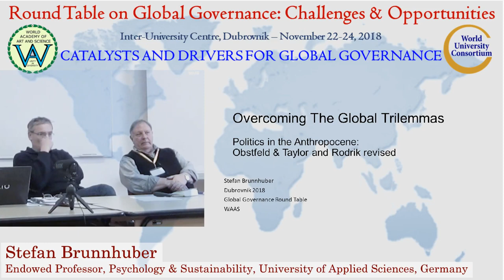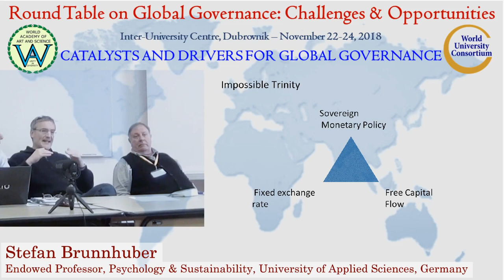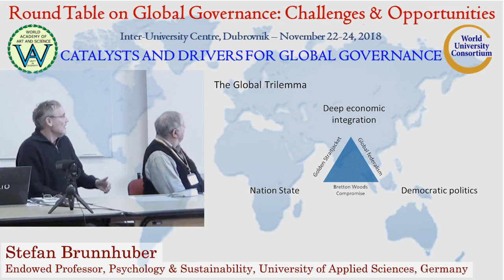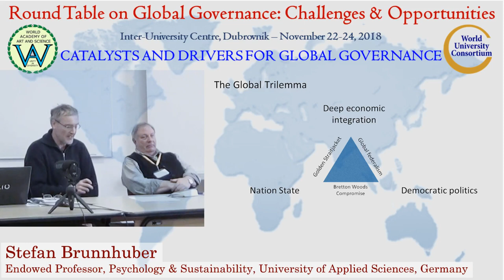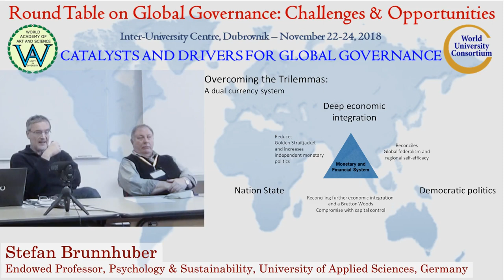Catalysts and Drivers for Global Governance | Stefan Brunnhuber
Title of Presentation: Catalysts and Drivers for Global Governance – Past and Future
Speaker: Stefan Brunnhuber
Designation: Endowed Professor, Psychology & Sustainability, University of Applied Sciences (HSMW), Germany; Medical Director, Diakonie Hospital, Germany; Fellow, World Academy of Art and Science